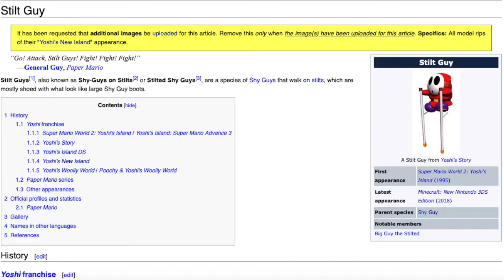New Year Resolutions 2019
A video of resolutions for Nintendo, Square Enix's Dragon Quest, Bamco, and minion model rippers. Those minions we need models of
(Note: At the time the video was made, Bowser's Inside Story + Bowser Jr.'s Journey came out in Japan yesterday due to time zones. We hope you enjoy the video, and be ready for January 11th 2019 and getting models of the Stone Spike, Toady (Upgraded SMP appearance) and Mega Grrrol